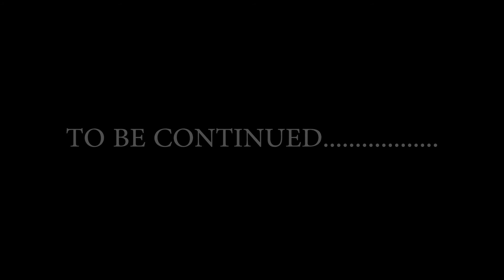KING (@Kingof334mobb) - TRUST NO MORE (Mini Music Movie)